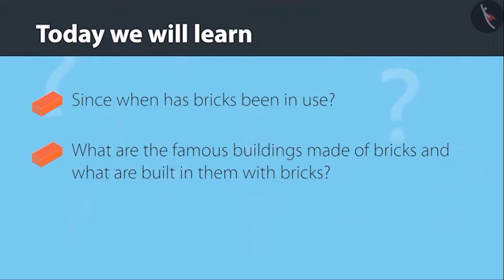Class 4 Maths Chapter 1 (Part 4) "Building With Bricks" cbse ncert english medium